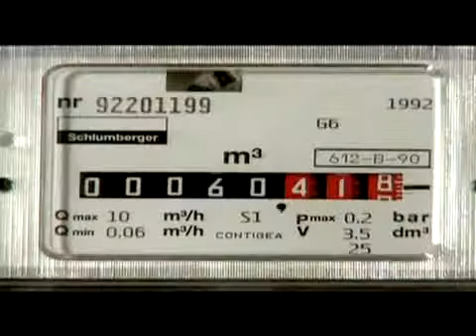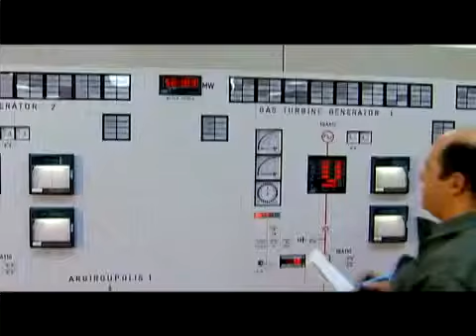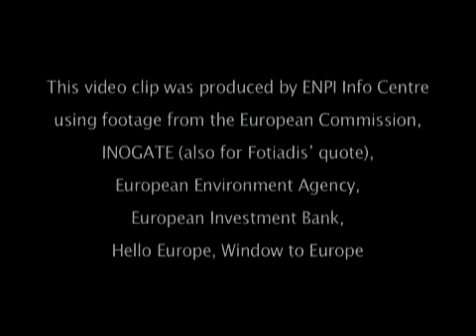Energy cooperation with Eastern Neighbours Info Centre vid